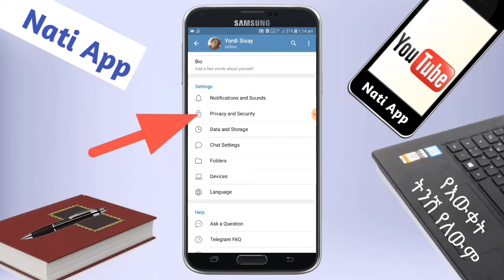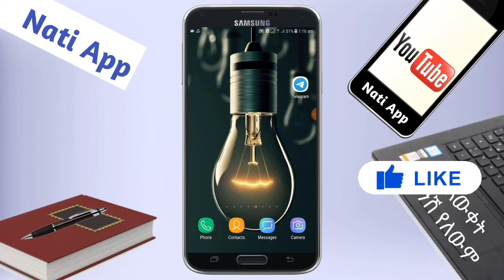የ ቴሌግራም ቁጥራችን እንዳይታ መደበቅ የቴሌግራም ቁጥራችን ማንም ሳያውቅብን መጠቀም ለቴሌግራም ተጠቃሚዎች በሙሉ |Nati App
እንዴት የ telegram ቁጥራችን እንዳይታወቀ መደበቅ እንችላለን አስደሳች ነገር